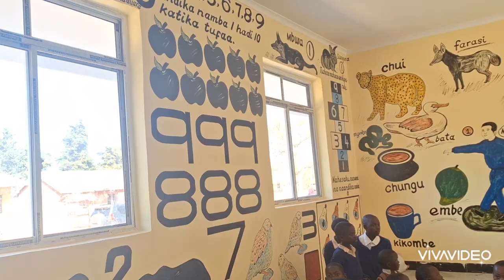Ziara ya kutatua kero za wananchi na kukagua miradi ya maendeleo